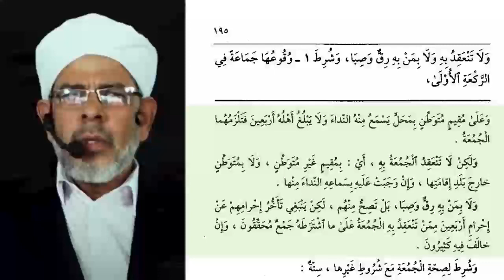ജുമുഅ നിസ്കാരം: നിർബന്ധമാകുന്നത് ആർക്കൊക്കെ I ഫത്ഹുൽ മുഈൻ I ദർസ് 103 I ABOO SHAKIR USTHAD I